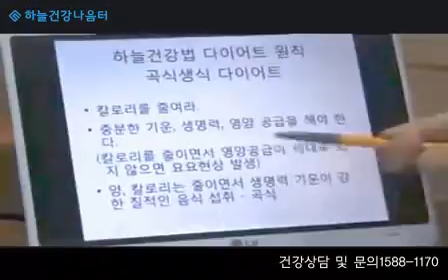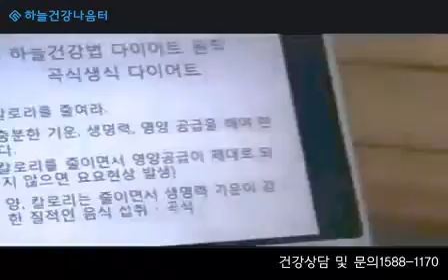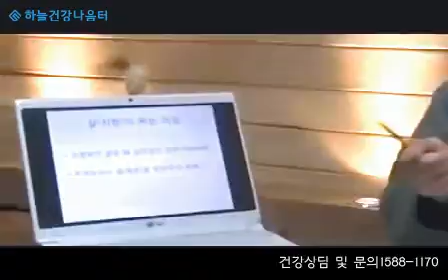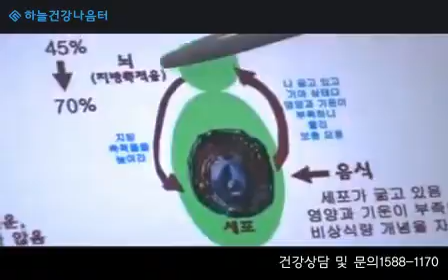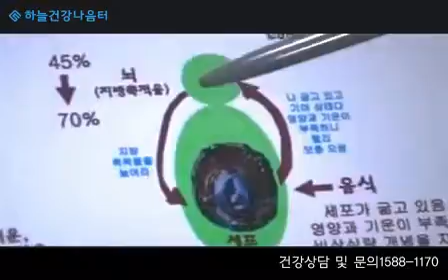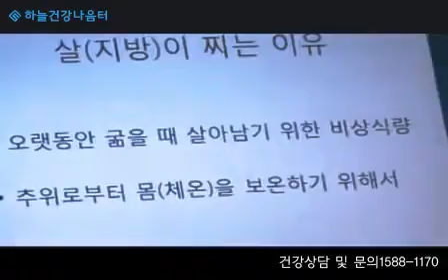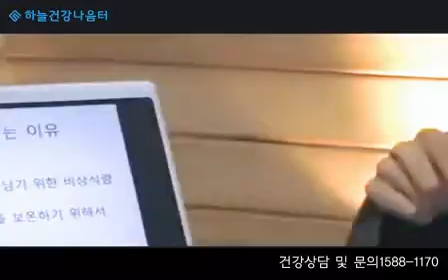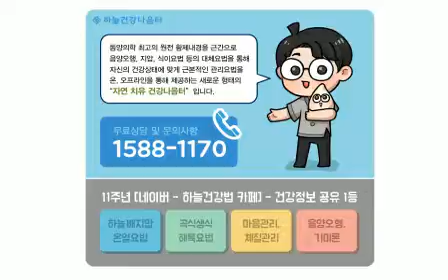살이 찌는 이유와 건강한 다이어트 방법 - [하늘건강나음터 이성윤 원장 강의]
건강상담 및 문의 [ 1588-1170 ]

올바른 다이어트 방법

다이어트 원칙
- 칼로리를 줄여라
- 충분한 기운과 영양을 섭취하라

※ 기운, 영양공급이 안되면서 칼로리를 줄이면 요요현상 발생
[ 칼로리는 적으면서 질적인 생명력 기운과 영양이 풍부한 음식 - 곡식위주의 생식]

살이 찌는 원인
- 오랫동안 굶을 때 살아남기 위한 비상식량 개념
- 추위로부터 체온을 보온하기 위해

뇌지방 축적률/ 요요없는 다이어트/ 건강한 다이어트/ 먹으면서 다이어트

[요요없는 다이어트 방법으로 먹으면서 다이어트 하기] 2편으로 이어집니다